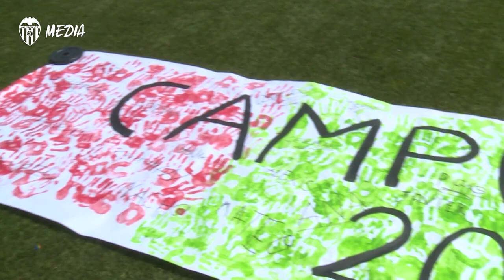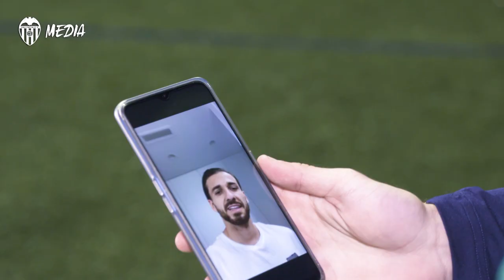FELIZ ANIVERSARIO, VCF INCLUSIVO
El VCF Inclusivo, gestionado por la Fundació VCF, cumple en la presenta temporada cinco años y lo está celebrando a lo grande.

VCF Inclusivo managed by the VCF Foundation mark their 5th year anniversary and  they are having a big celebration.